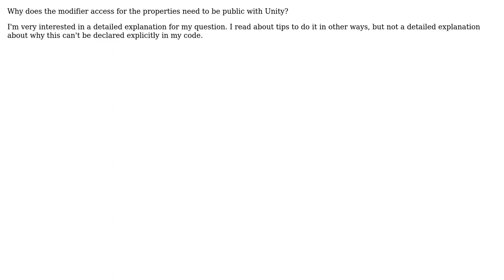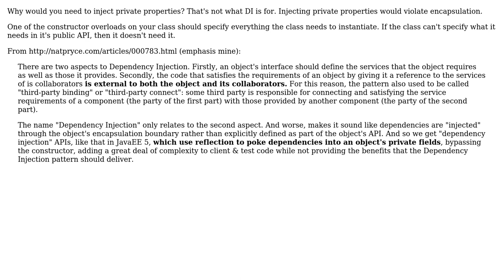Software Engineering: Why does the modifier access for the properties need to be public with Unity?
With thanks & praise to God, and with thanks to the many people who have made this project possible! | Content (except music & images) licensed under CC BY-SA | Music | Images & others | With thanks to user Victor Sigler user Robert Harvey and the Stack Exchange Network Trademarks are property of their respective owners. You are responsible for your own actions.